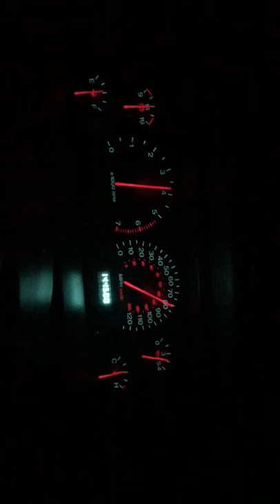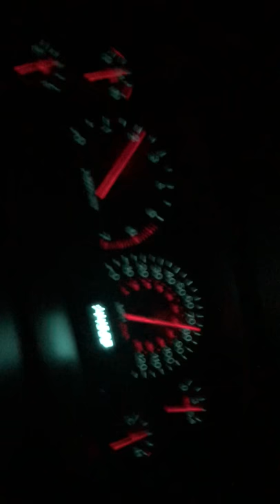Jeep Grand Cherokee 4.7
4.7 V8 Power